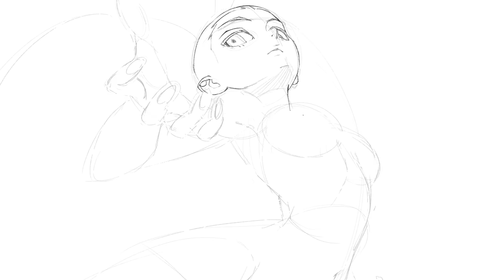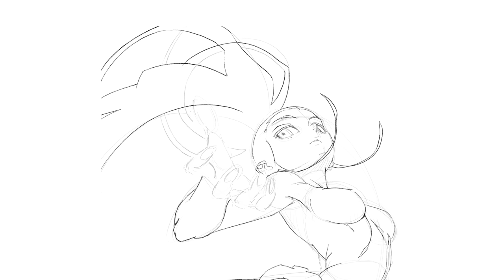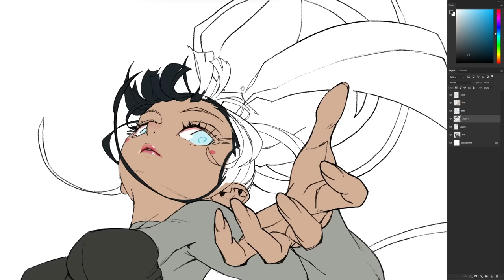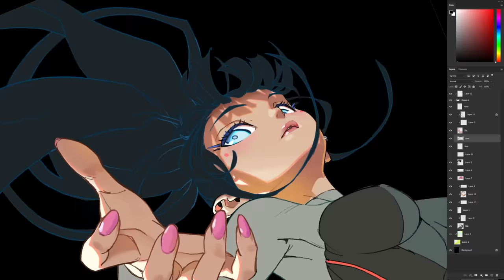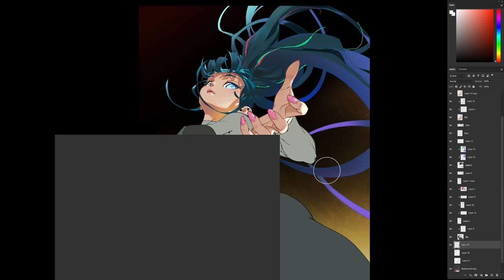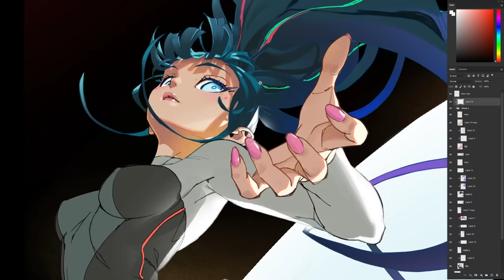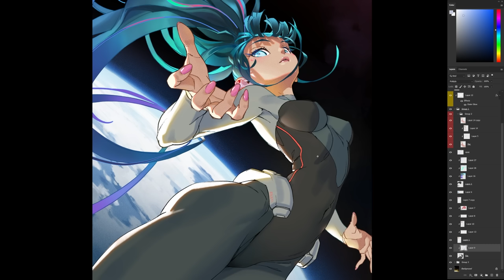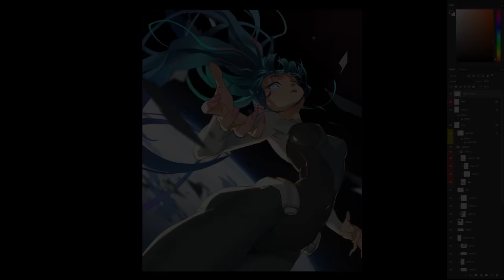HOW TO KILL YOUR PASSION FOR ART 🔪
☀️ SUMMER SALE - Get a MASSIVE $150 OFF the ART School: Digital Artists program 🎓 until Aug 31th 2024 ONLY!!